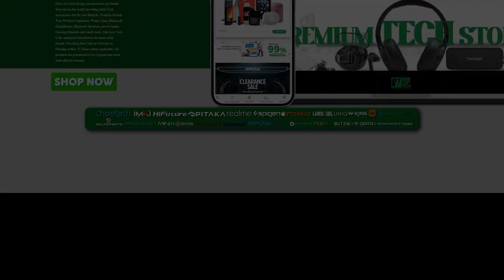I Found the FASTEST 3 in 1 Magnetic Wireless Charger for Apple Devices!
Discover the Choetech T585-F, the ultimate 3-in-1 magnetic charger designed for Apple devices. Enjoy fast and convenient charging for your iPhone, Apple Watch, and AirPods Pro. With its sleek design and powerful performance, the Choetech T585-F is a must-have accessory for any Apple user.